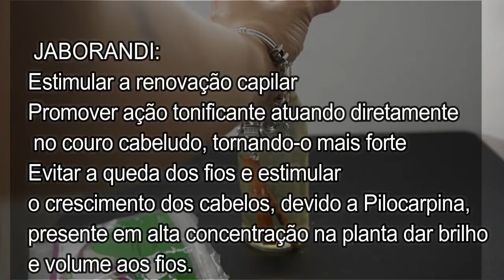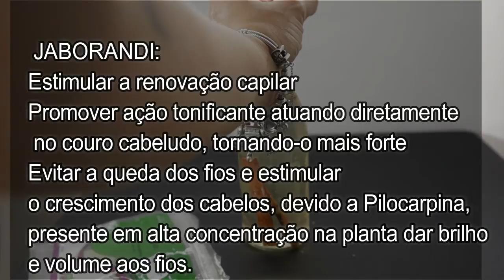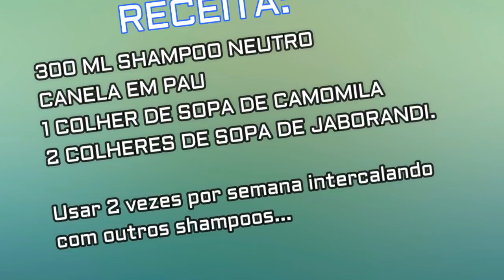COMO FAZER O CABELO CRESCER E CLAREAR NATURALMENTE | Eny Marques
Receita caseira maravilhosa  para CLAREAR O CABELO e  acelerar o CRESCIMENTO.

Adicione isso no shampoo para clarear naturalmente os seus cabelos e fazer crescer mais rápido.

★COMPRINHAS